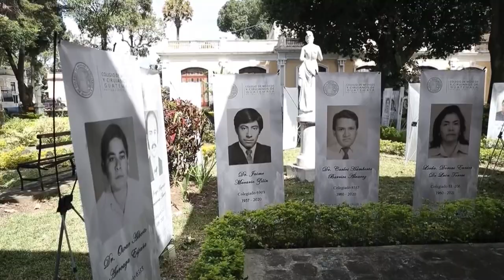Rinden homenaje a 84 doctores que murieron de covid-19 en Guatemala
Guatemala ha contabilizado la muerte de 84 doctores durante la pandemia ocasionada por el SARS-CoV-2, según detalló este viernes el Colegio de Médicos y Cirujanos (Colmedegua) del país centroamericano, que lleva a cabo un homenaje a los galenos fallecidos.